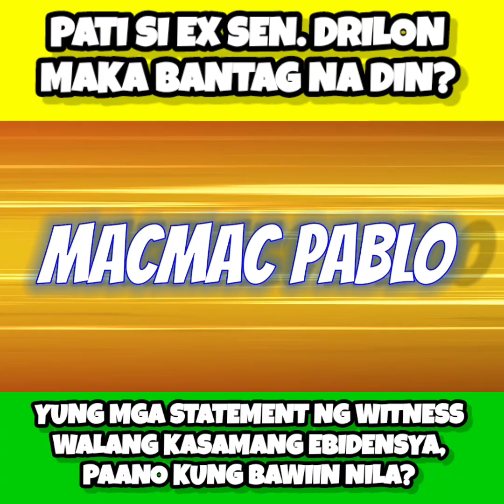Ex Sen. DRILON, Pro BANTAG na din Pagkatapos Makitaan ng Butas ang Kaso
Sa Halip na, Sen. Remulla sa 2025, Mas Uminit ang Sen. GERALD BANTAG sa 2025 | Nadiskaril na Plano